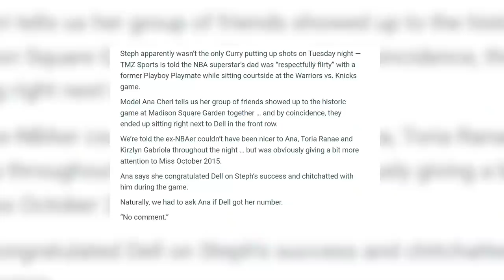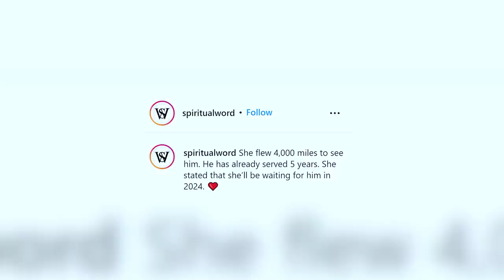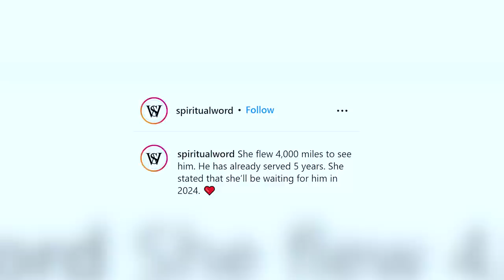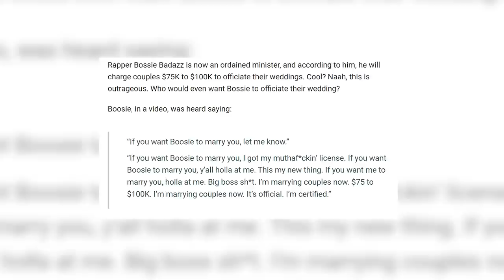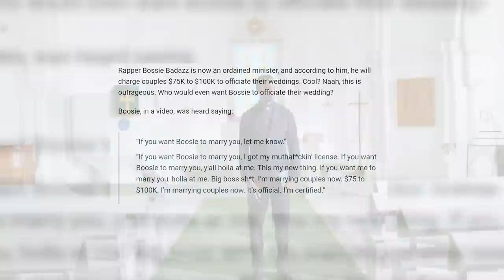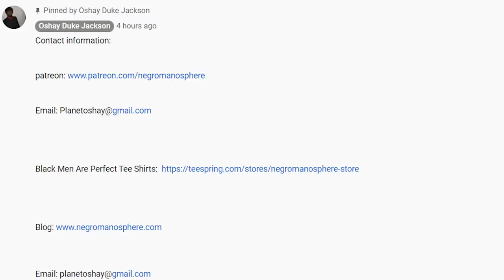Dell Curry Pulls A Sexy IG Model At The Warriors Game...AND SONYA Curry IS SOOO MAD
Dell Curry was thriving during his recent trip to the Big Apple, where he watched his son make NBA history.

The Hornets great — after Steph Curry became the NBA’s all-time three-point leader in a win over the Knicks on Tuesday — posed for photos with a number of women, including former Playboy Playmate Ana Cheri.

The model told TMZ that Curry was “respectfully flirty” with her at Madison Square Garden, where they were seated courtside, next to each other by coincidence.

Cheri attended the game with gal pals, Toria Ranae and Kirzlyn Gabriola, whom also agreed Curry was acting flirty, according to the outlet.

The NBA alum was reportedly polite to the group throughout the night, but gave the most attention to Cheri, Playboy’s Miss October 2015.

Cheri noted that Curry never crossed the line while the two chatted. She told the outlet that she congratulated Curry on his son’s career success, and that both parties went their separate ways after taking post-game photos together.

When asked if she got Curry’s phone number, Cheri told TMZ, “No comment.”

Curry is newly single after splitting from his wife of 33 years, Sonya, in August. At the time, TMZ obtained divorce documents that stated Sonya filed on June 14 in North Carolina, and reported that the exes accused each other of cheating.